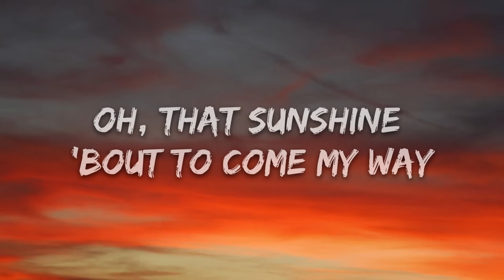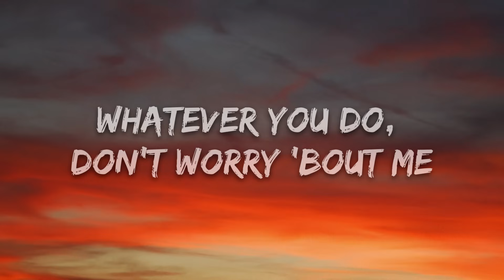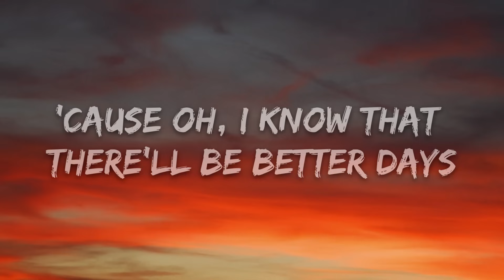OneRepublic - Better Days (Lyrics)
🎤 Lyrics: OneRepublic - Better Days

[Chorus]
Oh, I know that there'll be better days
Oh, that sunshine 'bout to come my way
May we never ever shed another tear for today
'Cause oh, I know that there'll be better days

[Verse 1]
Waking up in California
But these clouds, they won't go away
Every day is like another storm, yeah
I'm just trying not to go insane
Yeah, and the city's shining so bright
So many dark nights, so many dark days
But any time I feel the paranoia
I close my eyes and I pray

[Verse 2]
Been waking up to a new year
Got the past million miles away
I been waking up with a new fear (New fear)
But I know it'll wash away
Whatever you do, don't worry 'bout me
I'm thinking 'bout you, don't worry 'bout us
'Cause in the morning everything can change, yeah
And time will tell you it does

[Bridge]
Better days (Better days)